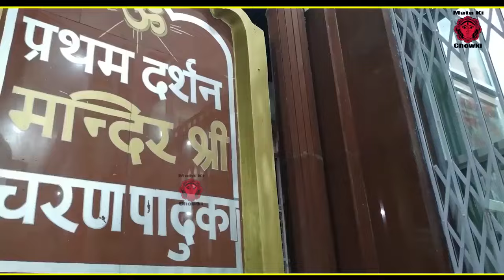NONSTOP शेरोवाली वाली मैया के सुपरहिट भजन Latest Maa Durge Superhit Bhajan 2024 Mukesh Sharma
Song :- Navratri Special Durge Mata Bhajan 2023 (दुर्गे वैष्णों के नए भजन)
Lyrics :- Ashok Guhnia, Surender, Binder Kithana
Special Thanks :- Shri Shri Neelam Mata Ji Darbar Sonipat...Pandit Sh.Rajesh Kaushik Ji {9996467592}